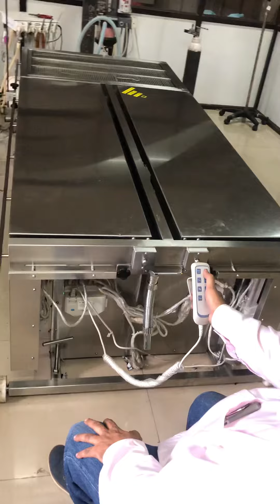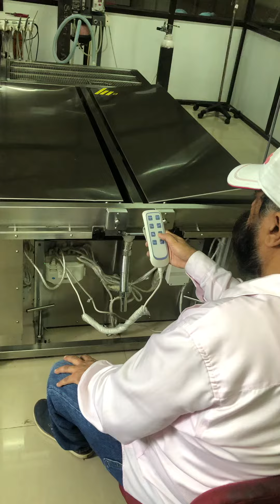Global Technology Solutions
Surgery table Gts-505 LV